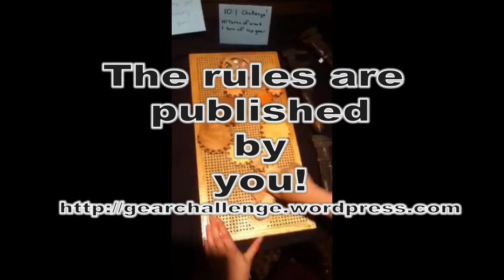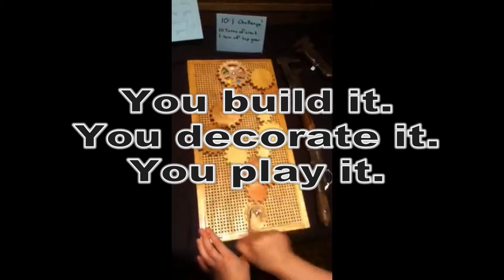GearLabJr Kickstarter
Kickstarter intro video. Help us make a dream a reality